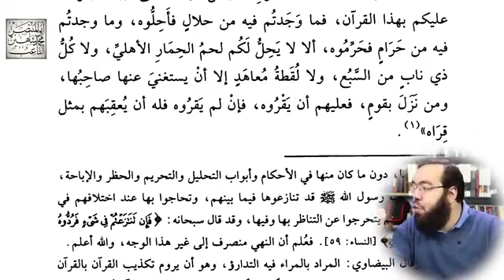دلائل النبوة: حديث منكري السنة النبوية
رابط القناة الرسمية للاستاذ محمد شاهين